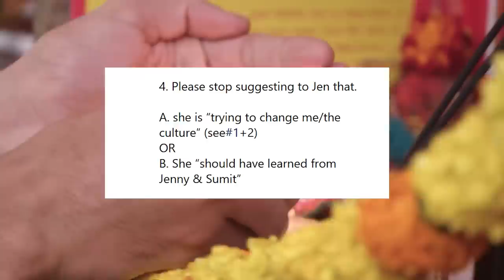The TRUTH Finally Comes Out...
Jen and her friends arrive at Rishi's family home determined to spill the beans! They want Rishi's mom to know she's engaged to Rishi. But despite what Jen thinks, when Randi makes the big announcement, the news DOESN'T go down well. Rishi's mom is polite but that doesn't mean she's happy (or that she accepts their relationship).

And to make matters worse, when they eventually learns how old Jen is, Rishi's mom and uncle make their stance  crystal clear. They do not accept this relationship. They tell Rishi to end it immediately.

So, will Rishi fight for his love? Or will he roll over and accept what they say?

In this video I'm reacting to 90 Day Fiancé: The Other Way, Season 4 Episode 13 - Rishi and Jen